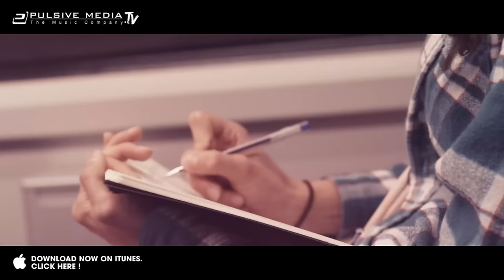Mad Kingz - Wanderlust (Official Music Video HQ)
--- Tracks ---
01. Radio Edit
02. CJ Stone Video Edit
03. Club Mix
04. CJ Stone Club Mix
05. Joseph Westphal Summer Mix
06. Mann & Meer Remix
07. Original Mix
08. Chris Montana 90ies House Mix

Still available: Mad Kingz - Wanderlust (Premium Edition)

--- Tracks ---
01. Mann & Meer Radio Edit
02. Joseph Westphal Summer Edit
03. Monoloop Remix
04. George Whyman Remix
05. R.I.C.K. Mix
06. Guardate Remix
07. Ric & Rixx Remix
08. Max K. Remix

Video-Clip produced by Juice Media
Camera: Dennis Horstmann / Post: Julius Hass

Leave us a thumb and a comment if you like this video! THX 💕 ;-)